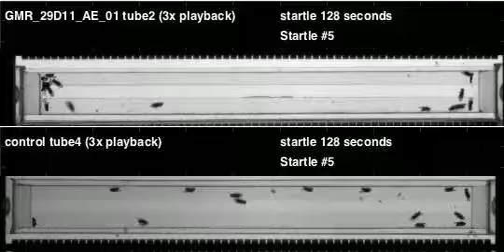GMR_29D11_AE_01_shi_Zeus_20110715T130337 buzz (seq2)